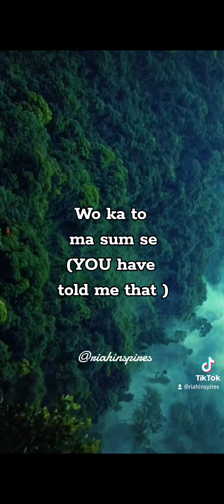September 12, 2024